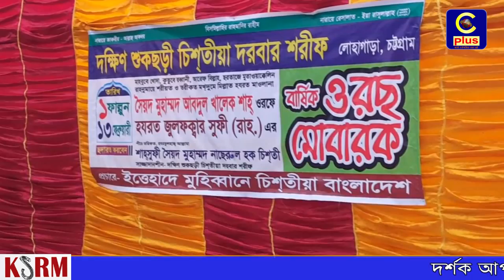লোহাগাড়ার দক্ষিন সুখছড়ির চিশতিয়া দরবার শরীফের বার্ষিক ওরশ শরীফ